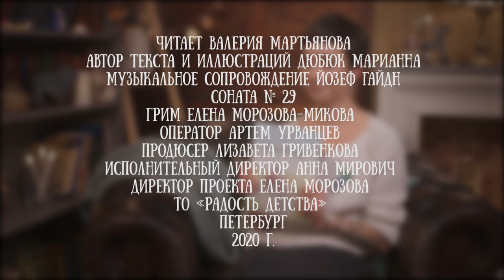Валерия Мартьянова читает сказку "Дорога в гору" Марианны Дюбюк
В погожий воскресный день барсучиха бабушка Белла отправляется по тропинке на вершину горы. По дороге она встречает друзей, собирает грибы и другие находки, любуется природой. Она многое знает о своей горе, ведь она всю жизнь поднимается по одной и той же дороге туда, откуда можно увидеть весь мир. Однажды утром она встречает Тима, который мечтает забраться на вершину...

Эту нежную и трогательную сказку, выпущенную издательством "Самокат" в 2018 году, для канала "Читаем детям" исполнила блогер Валерия "Книжка-Мартышка" Мартьянова - лауреат премии блог-пост за лучший книжный блог в 2020 году.